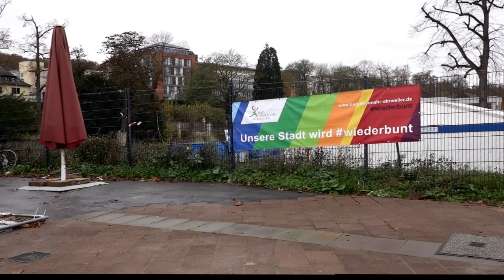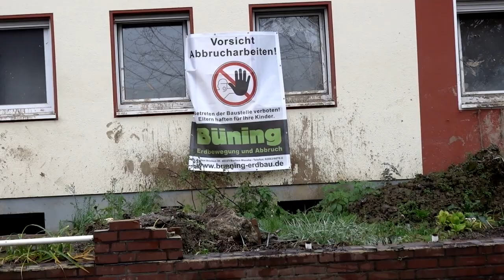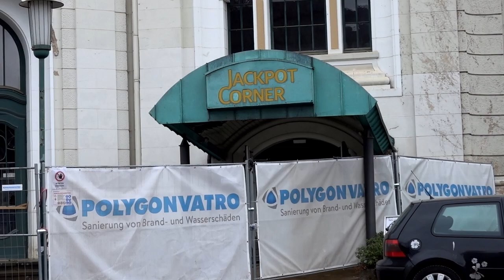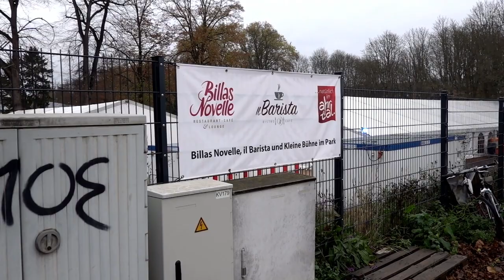Bad Neuenahr 4 Monate nach der Flut